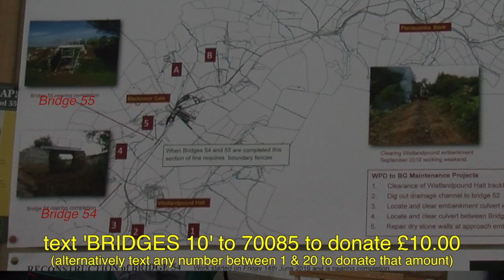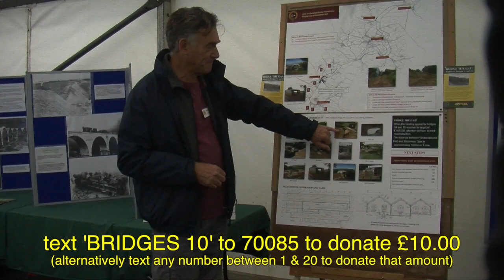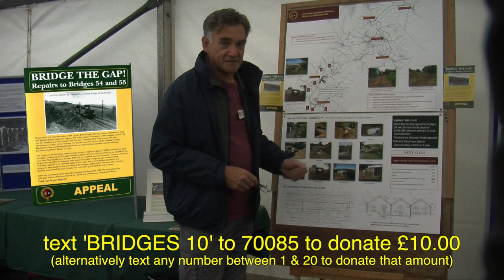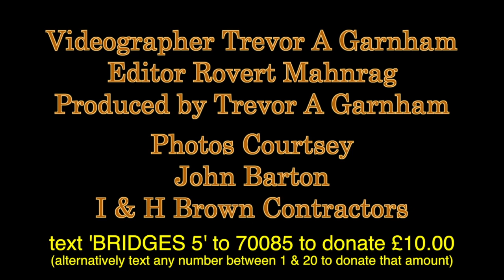Bridge The Gap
Phase 11A of the reconstruction of the Lynton and Barnstable Railway between Blackmoor Gate and Whistlanpound Reservoir requires the reinstatement and repair of two bridges, number 54 and 55.
Detailed technical design work has been completed for both bridges and their reinstatement is part of the opening of a further 1 mile section of the railway between Blackmoor gate and Whistlandpound reservoir that has been granted detailed planning permission by North Devon council.
Total cost of bridge reinstatement project is approximately £220,000 we have been successful in applying for the European leader 5 grant aid which will contribute up to £66,000 of the total cost.
This appeal aims to raise £160,000 to complete the reinstatement some of which can be provided by gift aid assuming most owners are able to sign the gift aid declaration.